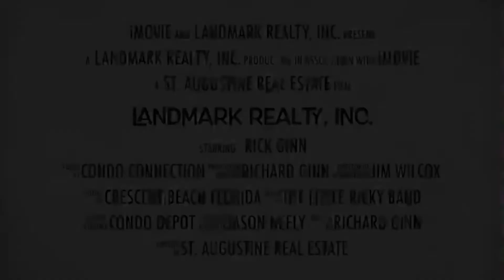Ocean Harbor Condo For Sale | Vilano Beach Condos | saintaugustinecondos.com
Vilano Beach
There are oceanfront homes and Intracoastal homes available for sale. You don’t have to own a waterfront home to enjoy the water sports at Vilano Beach. The old Vilano Beach bridge was converted into a great fishing pier when the new bridge was built. There are a few condominiums in Vilano Beach. Some of the more popular include Serenata Beach, Mariner’s Watch and Villages of Vilano. If you looking for homes in Vilano Beach then you should consider Porpoise Point and Pacetti North Beach. These homes are very close to Vilano. A lot of the real estate in this area is waterfront with great views of the Intracoastal Waterway or Vilano Beach. There are plenty of waterfront homes for sale at Vilano Beach. You don’t have to own a waterfront home to enjoy the water sports at Vilano Beach. The old Vilano Beach bridge was converted into a great fishing pier when the new bridge was built. Fishing charters, jet ski rentals, and kayak rental are located near the pier.

Vilano Beach is a great place to live or vacation. The beach is a short beach located at the St. Augustine inlet. A coquina and sand mixture give the beach a distant look that’s only found in this area. While driving is allowed on designated parts of Vilano Beach it is recommended you drive a four-wheel vehicle. There is plenty of free parking at the off-beach area that is only a short walk to the beach.

A lot of the real estate in this area is waterfront with great views of the Intracoastal Waterway or Vilano Beach. There are oceanfront homes and Intracoastal homes available for sale. You don’t have to own a waterfront home to enjoy the water sports at Vilano Beach. The old Vilano Beach bridge was converted into a great fishing pier when the new bridge was built. Fishing charters, jet ski rentals, and kayak rental are located near the pier.

Since 1989, we have been helping families find just the right property at Vilano Beach. We live in the area and know the real estate market in St. Augustine and Vilano Beach. We would appreciate the opportunity to work for you.

Neighborhoods in Vilano Beach:

Vilano Beach
North Beach
Porpoise Point
Surfside
Pacettis North Beach
Villages of Vilano Condo
Cranes Lake Condo
Inlet Beach
Mariners Watch
Fishermans Cove Condo
Seaside of Vilano
Camachee Island Condo
Latrium
Ocean Grande
Seawatch
Tides Edge
Vilano Oaks
Ocean Harbor Condo
Serenata Beach Condo

About Porpoise Point
Porpoise Point Drive St. Augustine, Florida 32084

Porpoise Point is a beautiful waterfront community near Vilano Beach and bounded by the Intracoastal Waterway. Porpoise Point is a few steps away from Vilano Beach, where you can enjoy various water sports or a simple day of relaxing on the beach. The Vilano Beach Town Center is a unique destination located only a few miles away. At the town center, you can find plenty of shopping and dining locations as well as the Vilano Beach Pier.  The town center also provides a walkable half-mile area between the beautiful beachfront and the Intracoastal Waterway. Some homes in Porpoise Point have views of historic downtown St. Augustine, while others show beautiful views of the Intracoastal. Whether you are looking for a perfect vacation or a beautiful home, Porpoise Point is perfect for you.

Since 1989 we have been helping families find just the right home at Crescent Beach. Our broker, Rick Ginn has lived in the St. Augustine area all his life. One of the first oceanfront beach homes at Crescent Beach was built by Rick’s grandfather in 1918. We know the real estate market at Crescent Beach and will find you the best buy. We would appreciate the opportunity to work for you.